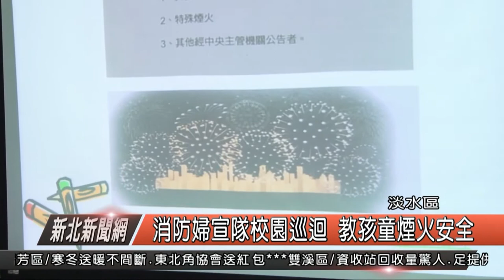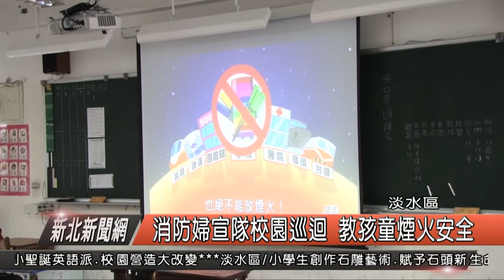消防婦宣隊校園巡迴 教孩童煙火安全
下星期就要跨年，緊接著就是農曆新年，不少民眾為了歡慶節日，每年都會有燃放鞭炮，或是煙火的情況發生，而消防局為了要讓學生了解，新北市的煙火管制，以及安全的燃放地點，淡水消防婦宣分隊，日前就到淡水區鄧公國小，利用早自息的時間進行教課。

淡水消防婦宣分隊長 何月霜

消防婦宣隊表示，每個星期都會安排時間，到淡水各國小進行宣導，並且讓孩子知道放煙火的安全訊息，而這一次包括介紹煙火的種類之外，也提出幾個禁止放煙火的地點，提醒孩童，進而轉告父母。

鄧公國小學生

學生對於消防隊的教導都相當清楚，而且反應也非常快，消防婦宣分隊說，藉由這樣的校園巡迴講座，每個班級一個一個的教導，希望將正確知識傳給孩子，讓每年的煙火意外可以減少，增加民眾過年過節的安全保障。